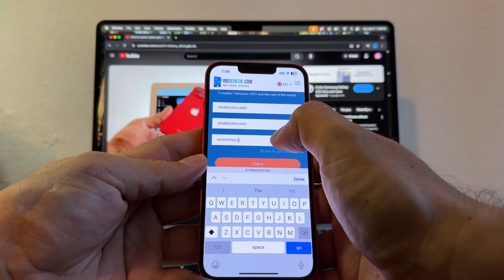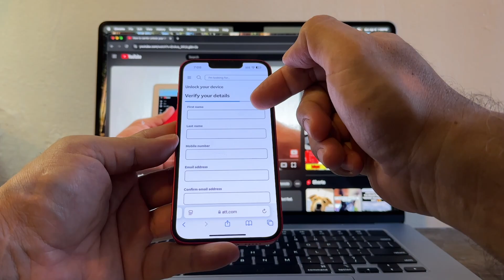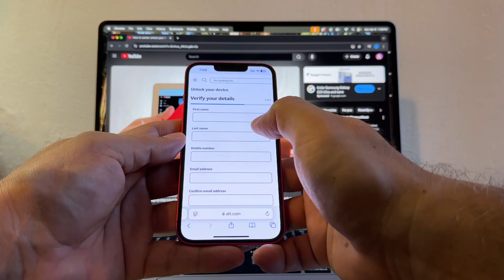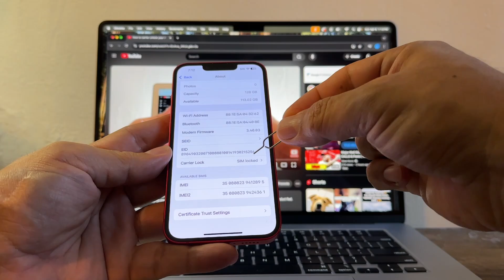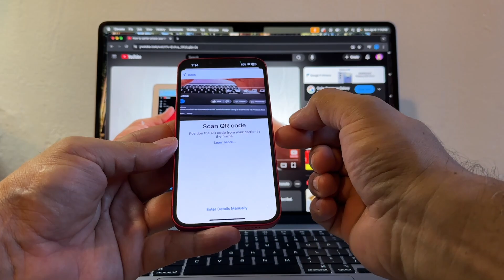How to Carrier Unlock SIM Locked iPhone with eSIM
In this video I will show you how to carrier unlock your "eSIM only" iPhone. Please follow this tutorial step by step try not to skip any part of the video.

First make sure your iPhone is locked, go to:
Settings - General - About - Carrier Lock : SIM Locked
If your iPhone is unlocked it should say: "Not SIM Restrictions".

Once you found what carrier locked your iPhone, contact your carrier and do an unlock request, in this video I used this

Your carrier will let you know if your iPhone qualifies for a FREE unlock, if not they will let you know the reason why it didn't qualified.

This server unlock if permanent, you can update or factory reset your iPhone and you will not loose the unlock on your iPhone.